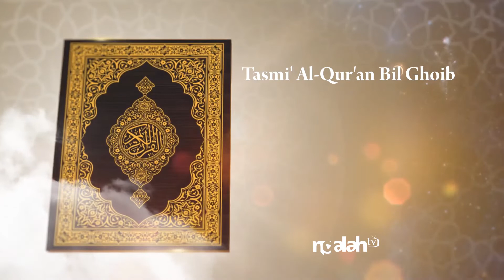🔴 SEMAAN AL-QUR'AN JUZ 09 - Santri Tahfidz Pondok Pesantren Ngalah || Muhammad Muhyiddin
Terimakasih buat kalian semua yang sudah meluangkan waktu nonton video kita .